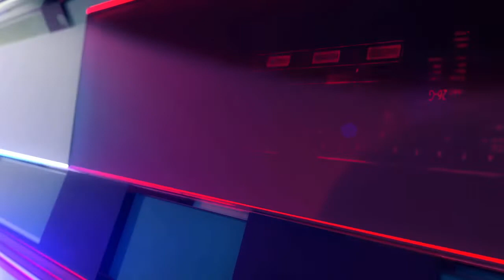Odeeffannoo Sanbata Mo'aa